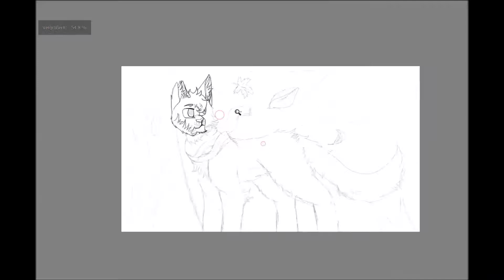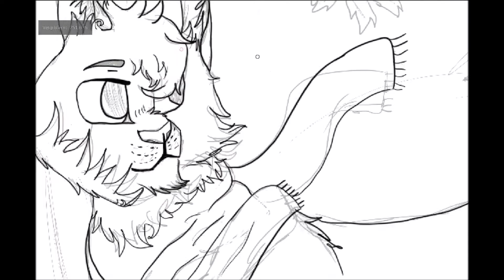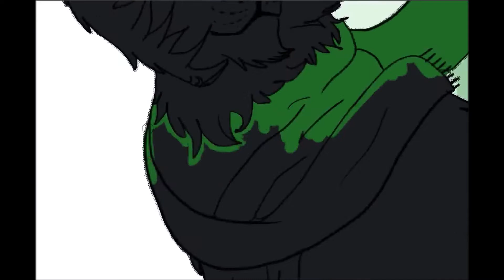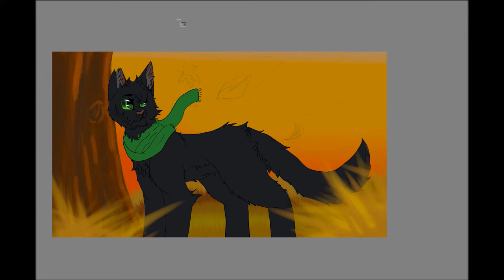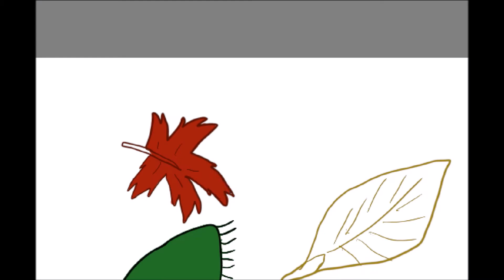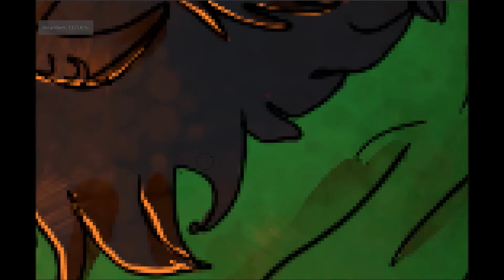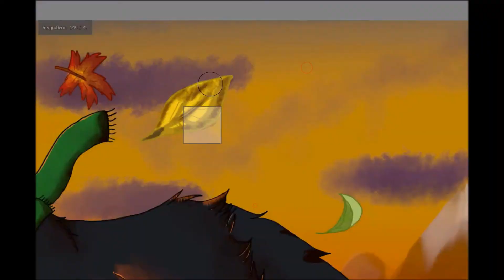Art-Trade Speedpaint: Autumn wind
This is an Art-trade with Deku Kitty:)
The cat is called Raven and he belongs to Deku Kitty

pograms:
Krita for drawing
WMM for editing and speeding up the video

Okami OST :Cherry Blossom Storm
                     Norther Country Kamui